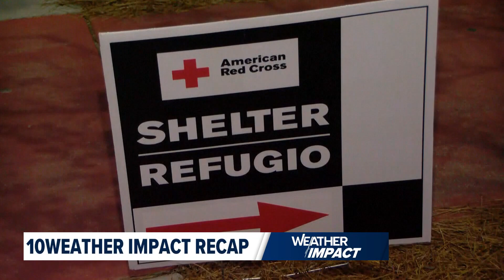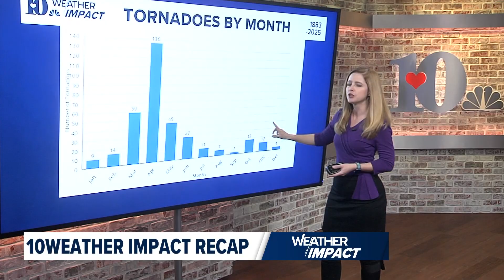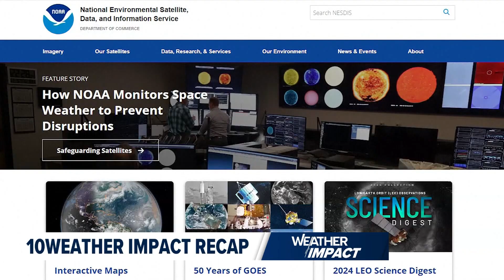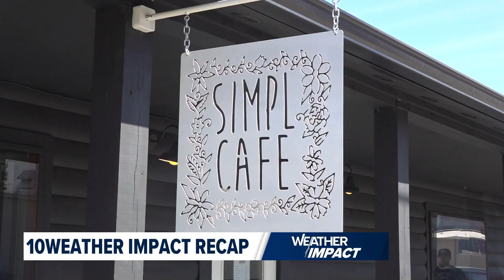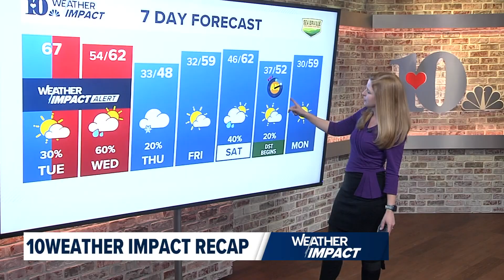10Weather Impact Recap: Meteorological spring, wildfire season and tornadoes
Here are the top weather headlines in East Tennessee and the country for the week of March 3, 2025.